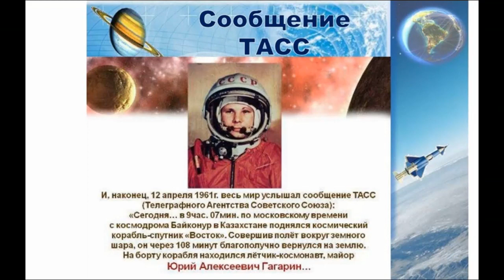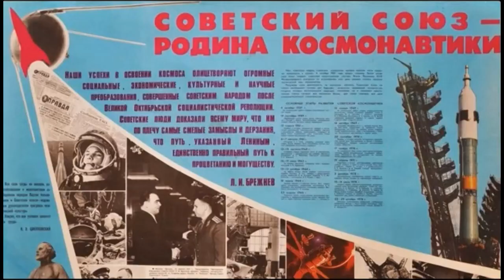14 МИНУТ ДО СТАРТА.. ПОЕХАЛИ! Yuri Gagarin Flight. МЫ-НАВСЕГДА ПЕРВЫЕ!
Кавер песни космонавтов "14 минут до старта ", написанной на стихи Владимира Войновича композитором Оскаром Фельцманом , в честь запуска первого в мире управляемого космического корабля. Первому полету человека в космос посвящается.
Видеоролик выполнен Творческой Мастерской ТАЛЮТА.
Мы Посвящаем свою работу  юбилейной дате :
60 ЛЕТИЮ ПОЛЁТА В КОСМОС ЮРИЯ АЛЕКСЕЕВИЧА ГАГАРИНА
60 ЛЕТИЮ ТРИУМФА СОВЕТСКОЙ КОСМОНАВТИКИ.